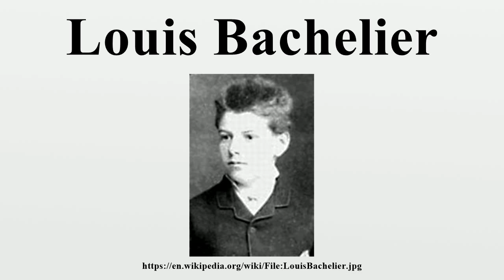Louis Bachelier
Louis Jean-Baptiste Alphonse Bachelier (March 11, 1870 – April 28, 1946) was a French mathematician at the turn of the 20th century.He is credited with being the first person to model the stochastic process now called Brownian motion, which was part of his PhD thesis The Theory of Speculation, (published 1900).

Image-Copyright-Info
Image is in public domain
Author-Info:   Louis_jeune_.gif
Image-Copyright-Info